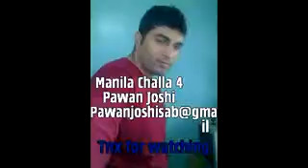Challa Manile Da Part 4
New Hindi Movie Sher Khan 2013 Salmaan Khan
manila challa part 1
manila challa part 2
manila challa part 3
manila challa part 4